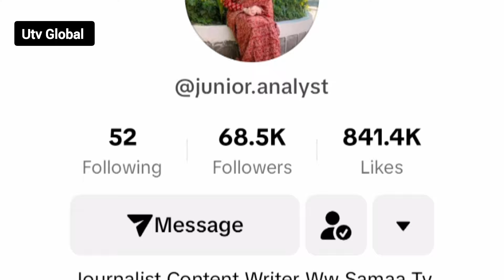Sahil Adeem and KhalilurRehman Qamar live fight with Azba Abdullah on Samaa | Scripted Drama Expose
Dr Nabiha's Shocking Statement | Sahil Adeem Heavy Fight With Girl in Live Show KhalilurRehman Qamar

Sahil Adeem Heavy Fight With Girl in Live Show | Khalil-ur-Rehman Qamar | Mukalma | SAMAA TV

Sahil Adeem & Khalil-ur-Rehman Qamar Talking About Feminism | Heavy Fight | Mukalma | SAMAA TV

Sahil Adeem & Khalil-ur-Rehman Qamar Talk About Favour of Imran Riaz Khan | Mukalma with Khalil-ur-Rehman Qamar | SAMAA TV

Heavy Fight In Live Show | Mukalma with Khalil-ur-Rehman Qamar & Sahil Adeem | Women Rights